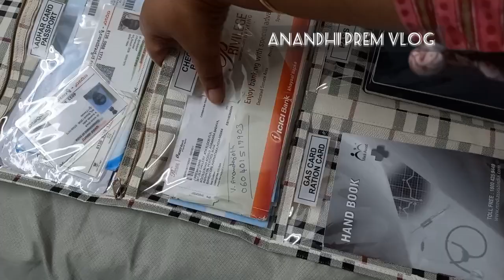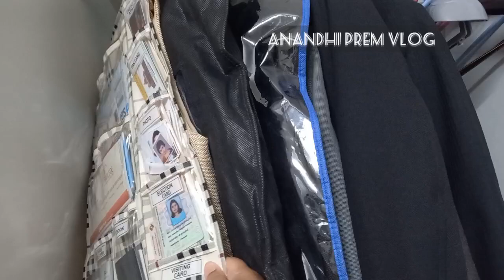Men's closet organization in tamil | my husband's closet tour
Men's closet organization in tamil | my husband's closet tour | wardrobe cleaning and tips |

Wardrobe cleaning in tamil
Wardrobe makeover
Anandhi Prem
Tamil vlog
Apv

Document Holder With Hanger
Name: Document Holder With Hanger
Material: Satin

Size (L X W): 38 cm X 71 cm

Description: It Has 1 Piece Of Document Holder With Hanger
Country of Origin: IndiaDocument Holder With Hanger